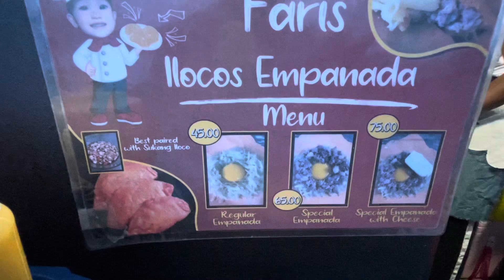ILOCOS EMPANADA sa isLa | Virac, Catanduanes